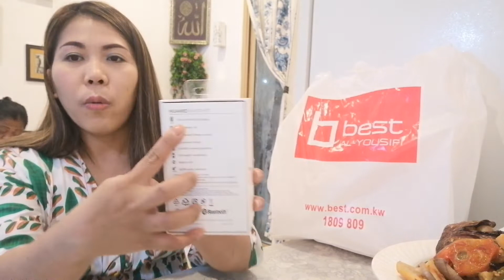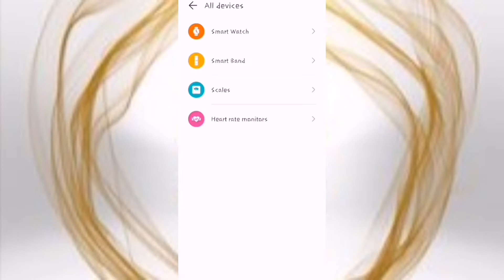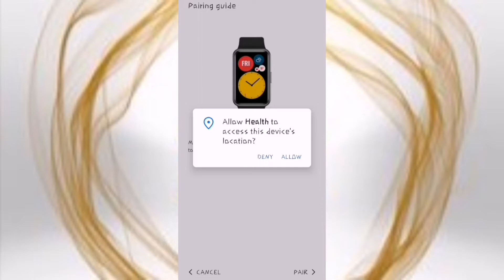Huawei Watchfit | New Released | with Free Body Fat Scale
Unboxing my new watch fit with free Body scale, I'm excited to wear and use to my daily exercise, this is new released by HUAWEI, enjoy watching my blog and have a nice weekend kiddos👌